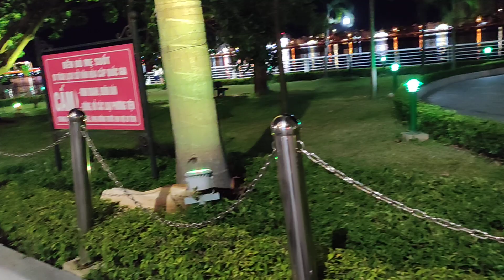"TƯỢNG ĐÀI MẸ SUỐT" HIÊN NGANG TUYỆT VỜI!